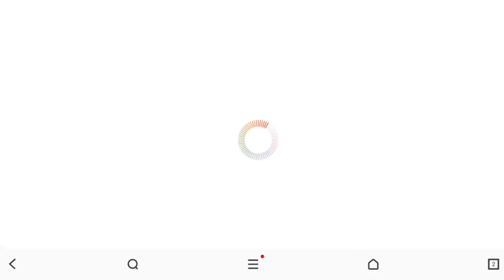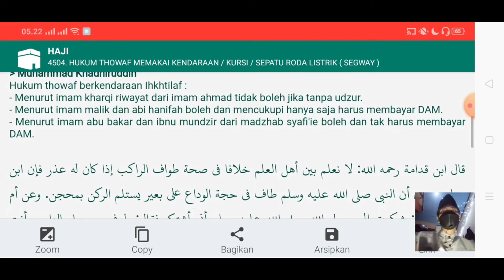thawaf menggunakan kendaraan - emang boleh?